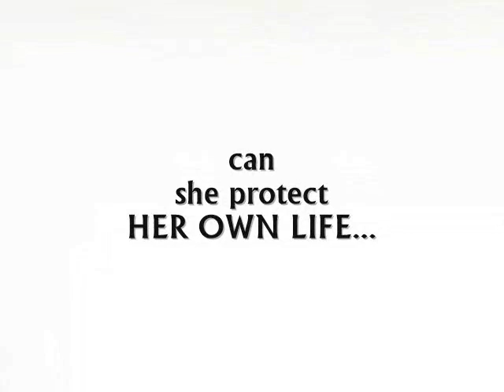Book Trailer: Moonlight Can Be Murder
Nettie "Ned" McNeil cannot imagine why her Uncle Javin feels that he is in danger, but she loads her suitcases into her car, leaves Atlanta and her late husband, and makes the long trek to Ednalee, Oklahoma, to help out. When she arrives, Uncle Javin's white Victorian house is strangely dark and silent. Inside, she finds him lying on the floor in a pool of blood. So begin her first moments back in her old hometown, where the mystery of Uncle Javin's violent death pulls at Ned. But his mysterious murderer seems to always be just a few steps ahead of her search. How can she protect her own life as she pursues a killer who will stop at nothing to guard a deadly secret?